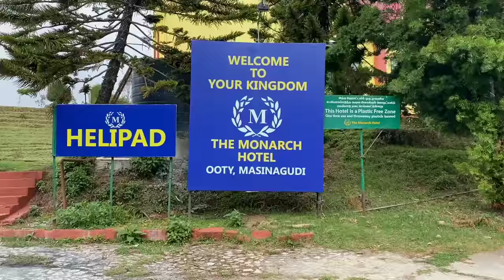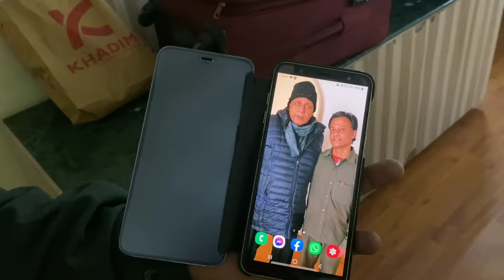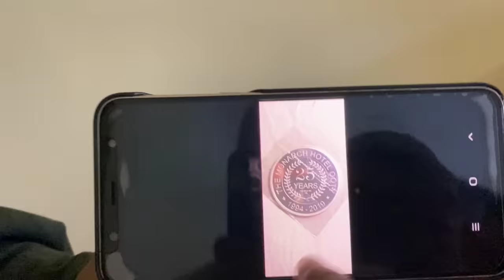The Monarch Hotel || Mithun Chakraborty's Hotel in Ooty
This video features my stay at "The Monarch Hotel" Ooty. This hotel is surrounded by verdant landscape and lush greenery.

Its 28 years old 3 star hotel. Room price was Rs. 5000, for two people, with complimentary breakfast. Buffet meal was Rs. 800 per person and "a la carte" menu was expensive. Food quality and service was good. Staffs were friendly and courteous. Overall my experience was good.

Previous vlogs:
1) Taj Fisherman's Cove Resort